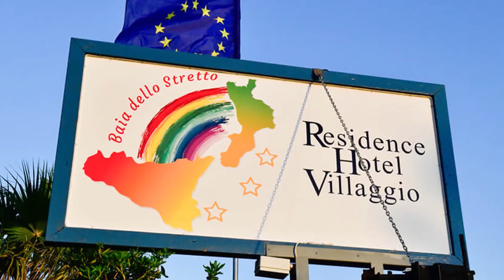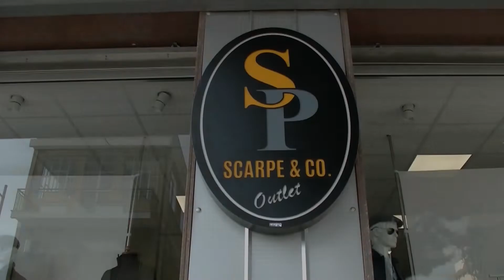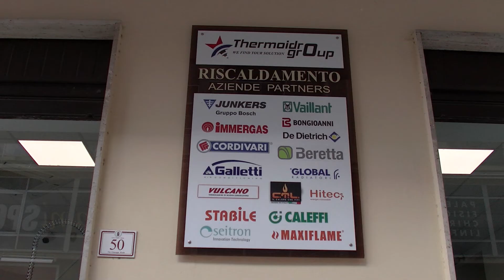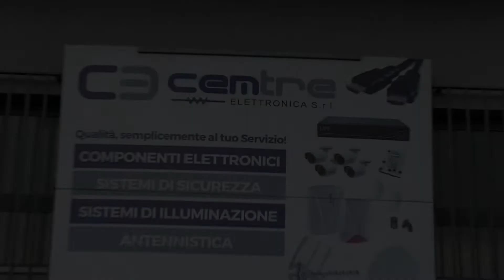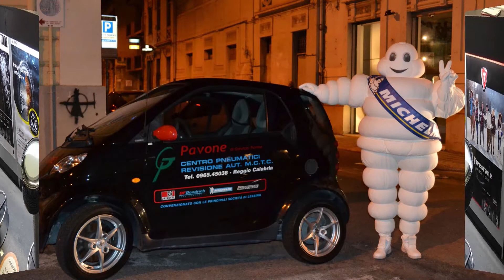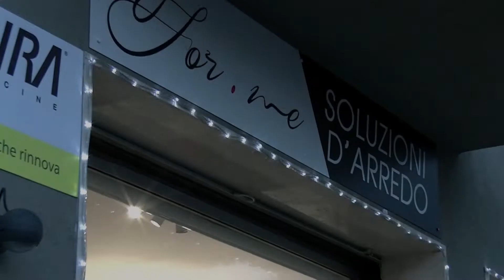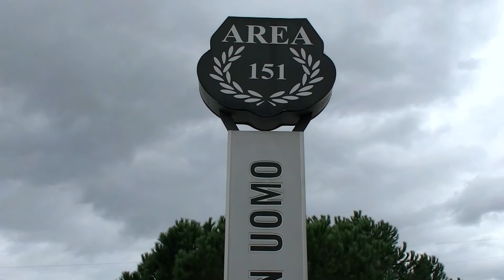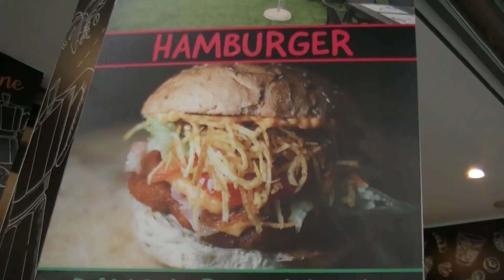Artisti in Tv 01/01/2022 Prima Puntata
Trasmissione televisiva dedicata agli artisti ed al mondo dello spettacolo. Il varietà che mancava e che porta nelle case, allegria e spensieratezza.